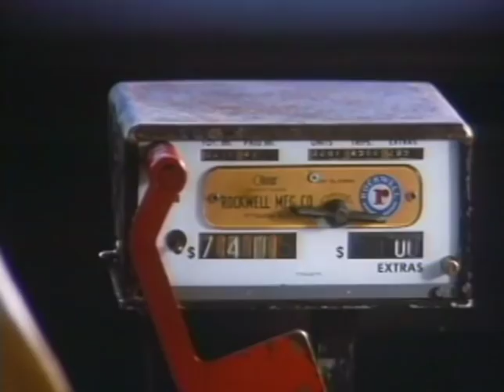Brain Donors Trailer 1992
Starring: Bob Nelson, John Turturro, Mel Smith, Nancy Marchand, Teri Copley, John Savident

A sleazy lawyer and his two goofy friends seek control of a ballet company by sweet-talking its wealthy patron. Funny if blatent attempt at copying the Marx Brothers!

Movie, Brain Donors Movie,Brain Donors Trailer,Brain Donors 1992, Dennis Dugan,Bob Nelson, John Turturro, Mel Smith, Nancy Marchand, Teri Copley, John Savident